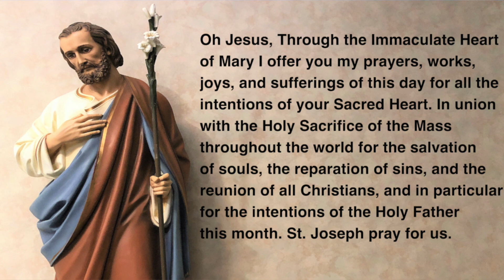9 19 23